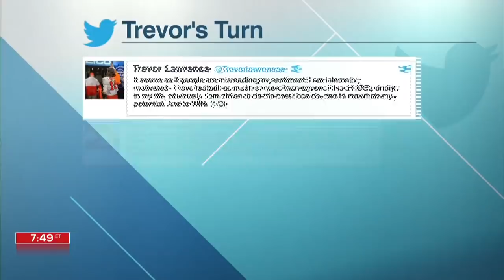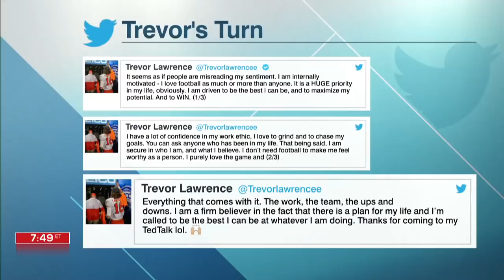Trevor Lawrence clarifies his statements made about motivation | SportsCenter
Jeremy Fowler joins SportsCenter to discuss Clemson Tigers QB Trevor Lawrence’s future in the NFL and weighs in on Lawrence taking to social media to clarify his recent statement about motivation.